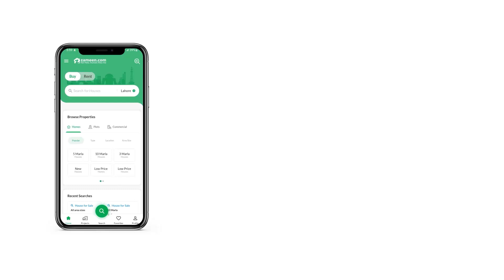10 MARLA RESIDENTIAL PLOT FOR SALE IN TOP CITY 1 ISLAMABAD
Top City 1 is an ideal Society in twin cities. It is a modern Society. Also, It has a great chance of bringing its residents into the future. The work in Society began in 2012. it has progressed since then.
Its near the junction of the M1 and M2 motorways. Moreover, it is close to New Islamabad International Airport.

Access Points